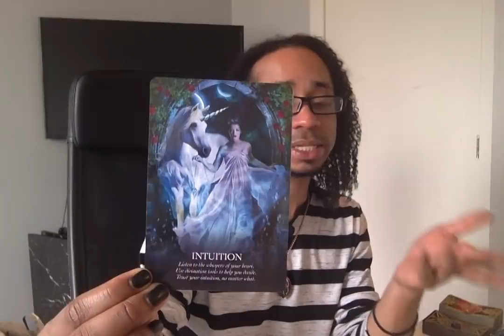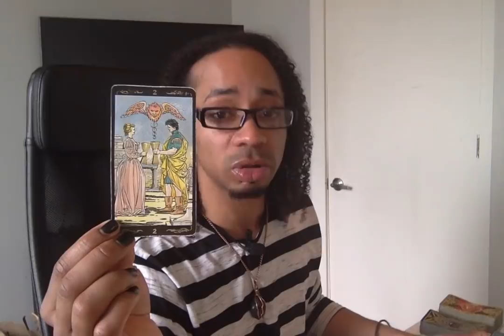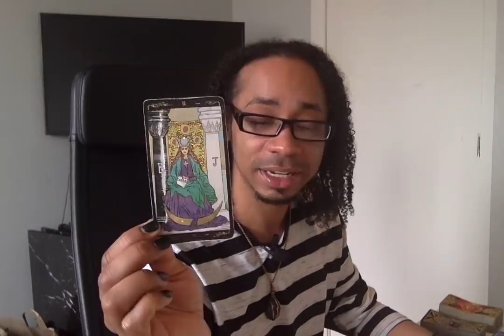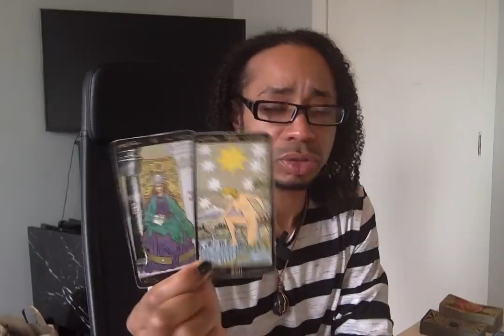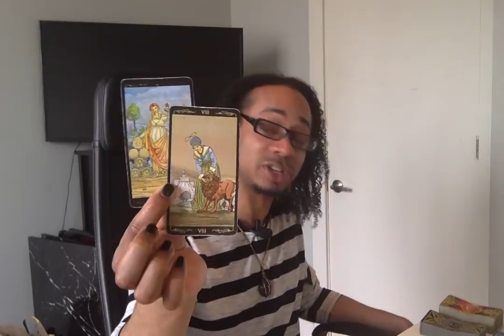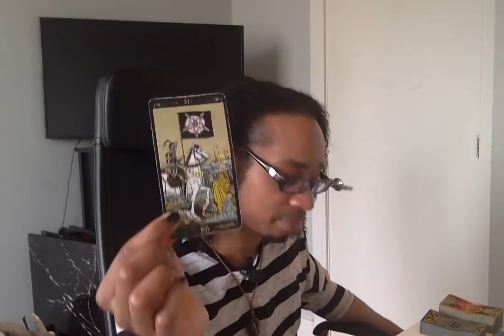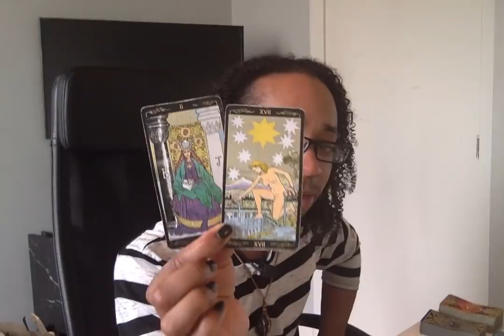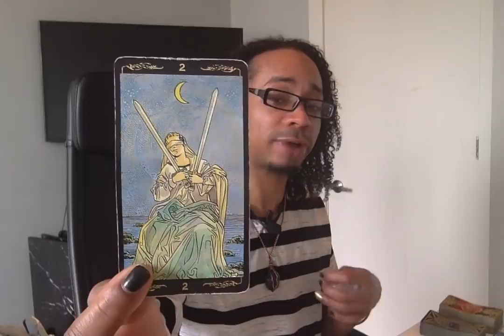Pisces - * Stop Giving Them The Benefit Of The Doubt!! * - March 2019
Live Readings:
30 min - $65
60 min - $130